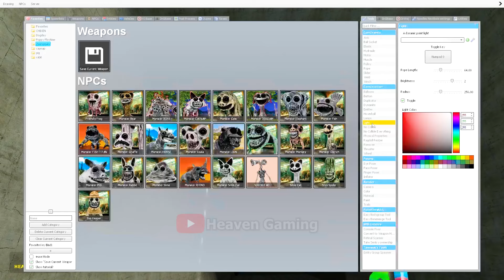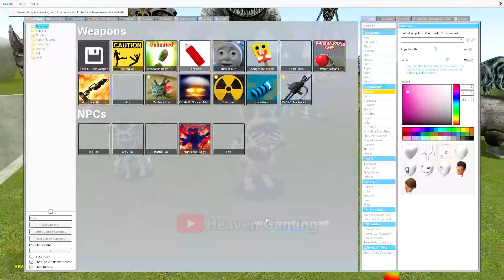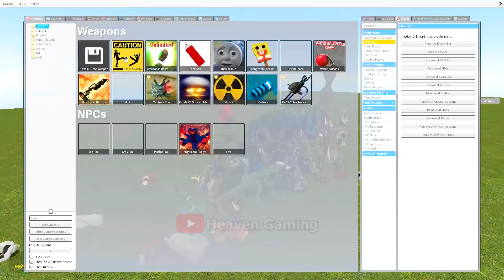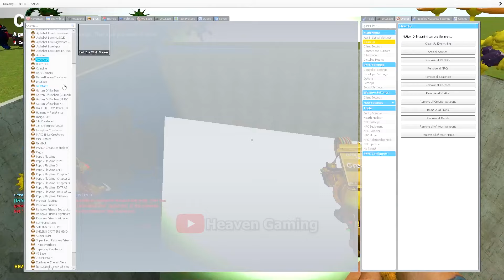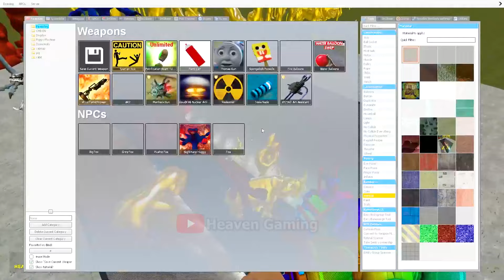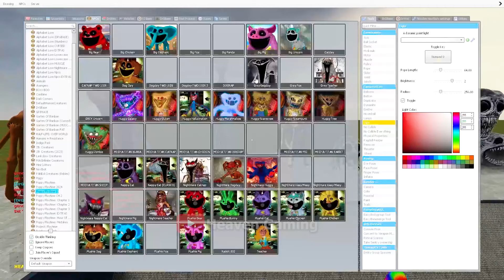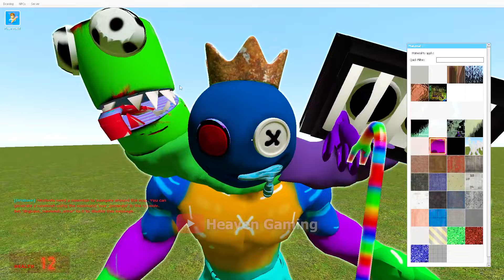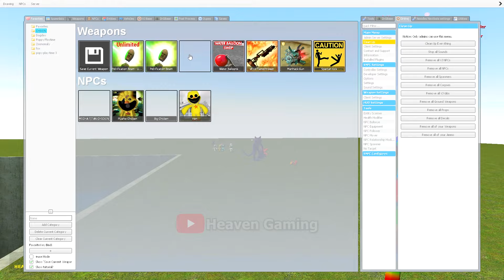BIG HOLE ALL ZOONOMALY MONSTERS VS ALL ALPHABET LORE (A-Z) FAMILY SPARTAN KICKING in Garry's Mod